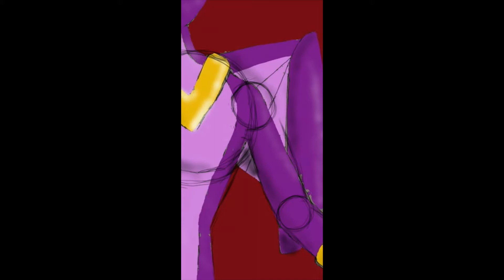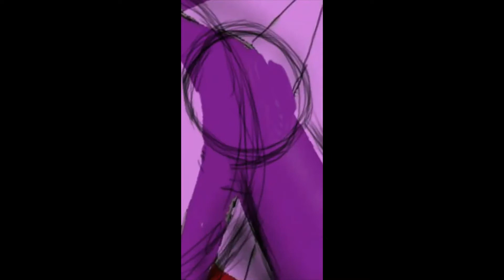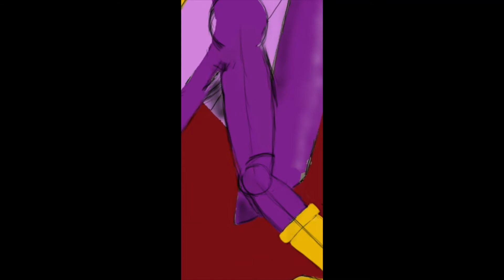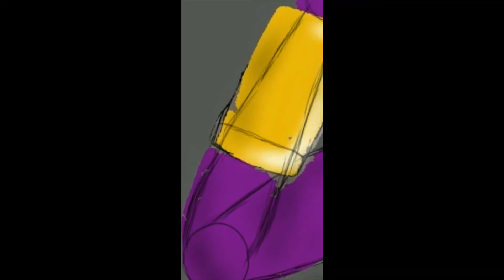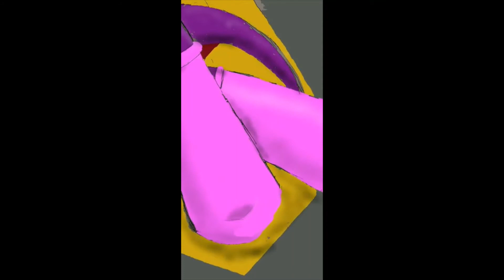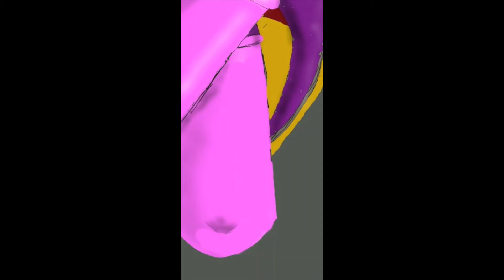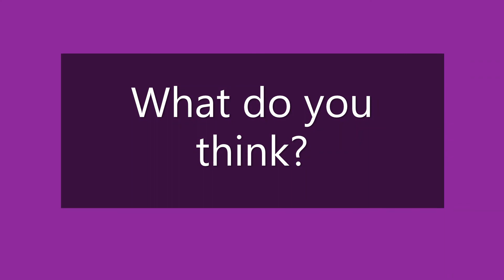Fixing my old oc: Princess Sister